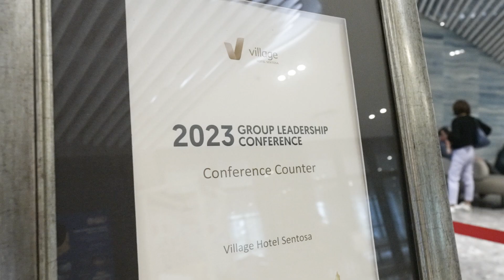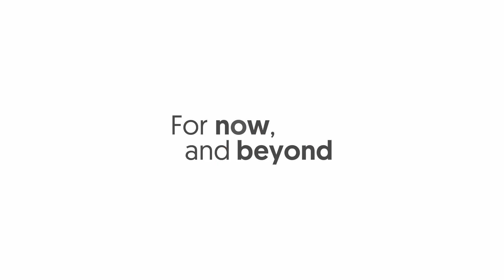OCBC Leadership Conference 2023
Highlights video